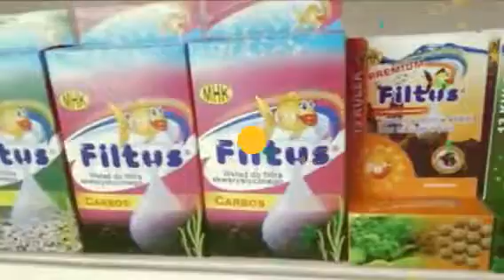Akwarystyka na Kolorowej w Ursusie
Łapa Sklep Zoologiczny w Ursusie Zaprasza na zakupy :)

Szeroki asortyment
Atrakcyjne ceny
Porady żywieniowe i behawioralne